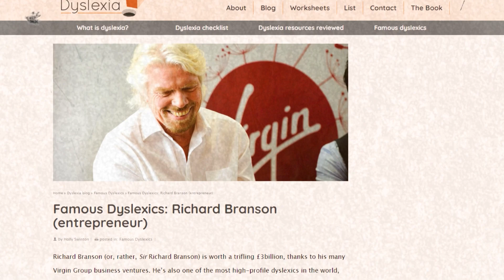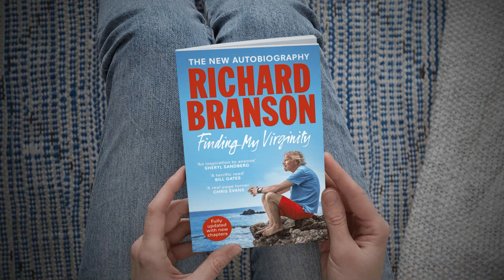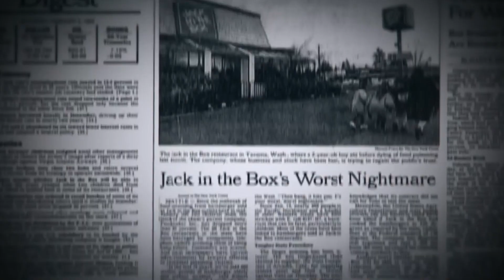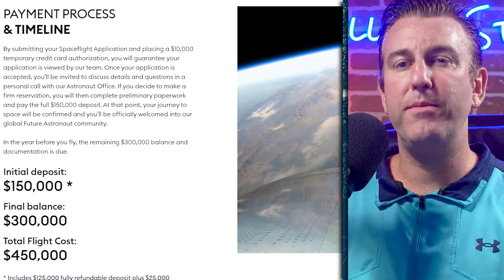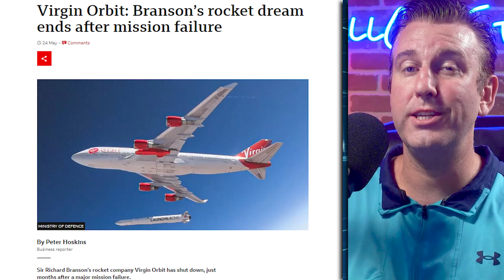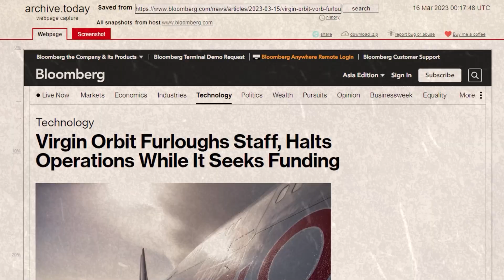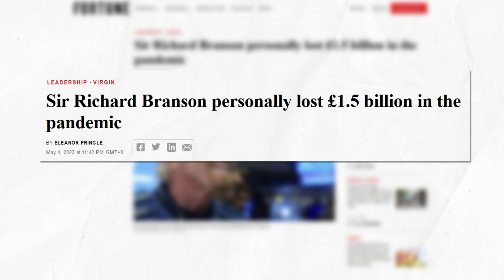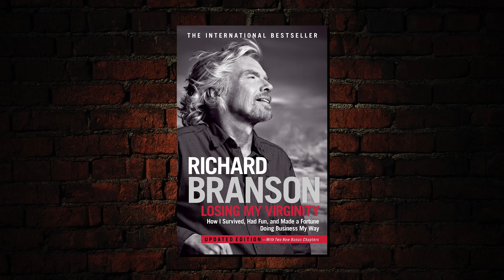Richard Branson: A Billionaire on the Brink?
Embark on a thrilling journey through the life of Sir Richard Branson, an audacious billionaire who took the business world by storm with his groundbreaking ventures, only to witness his empire teeter on the edge of collapse. In this video, we’ll dissect how Branson's recent endeavors like Virgin Galactic, Virgin Orbit, and Virgin Hyperloop have pushed the Virgin Empire toward the brink of bankruptcy. Join us as we chronicle the making and unmaking of a business legend.

🕐 Timestamps:
0:00 - Introduction
0:20 - Richard Branson: Early Life and Challenges with Dyslexia & ADHD
1:29 - Launching 'Student' Magazine and Virgin Records
3:58 - The Birth of Virgin Group
5:10 - Virgin Atlantic and the Aerial Revolution
7:00 - The British Airways Saga
8:20 - Virgin Galactic: A Space Tourism Company’s Rocky Journey
10:10 - Virgin Orbit: High Hopes and Disappointing Results
11:45 - Virgin Hyperloop: The Futuristic Transport System Turned “Cash Incinerator”
13:25 - The Impact on Virgin Empire and Branson’s Legacy
14:30 - Conclusion